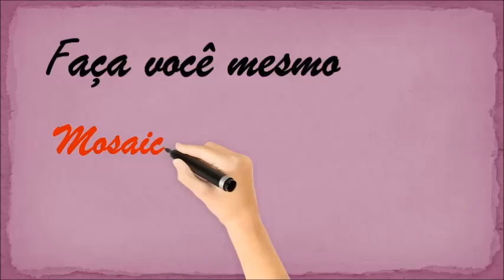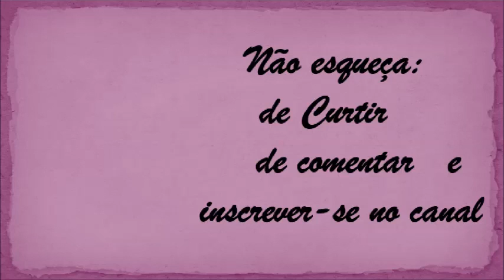DIY - ABAJUR COM GLOBO - RECICLANDO VIDRO DE LUSTRES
No vídeo eu ensino a reciclar vidros de lustres e fazer um abajur com com globo.
Uma peça muito fácil de fazer e que cabe em qualquer decoração.

Produzido, editado e publicado : Luci Buzo